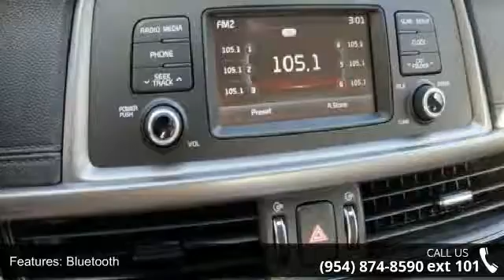2016 Kia Optima LX - Gunther Kia of Fort Lauderdale - For...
Nobody Beats Gunther Kia, America's Largest Kia Dealer! We offer a lowest price guarantee and 3-Years FREE Maintenance with every new Kia! Every new Kia also comes with a 5-Year, 60,000-Mile Bumper-to-Bumper Warranty and a 10-Year, 100,000-MIle Powertrain Warranty. We make buying a new car as easy and hassle-free as possible. Not only do we offer our customers the best overall value but we are also proud to maintain an excellent reputation. We offer deals with as low as $0 Down and 0% financing. We are located just one-half mile North of I-595 on 441, just East of Florida's Turnpike and just West of I-95.Don't delay, visit us online at GuntherKia.com or call us today and schedule your test drive to find out why Nobody Beats Gunther Kia!